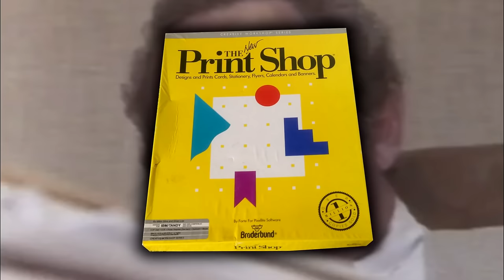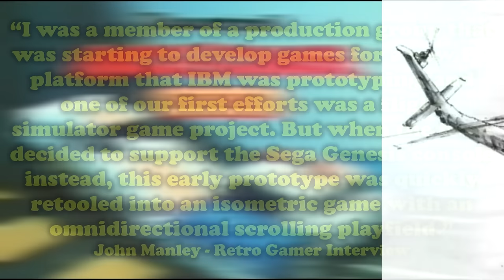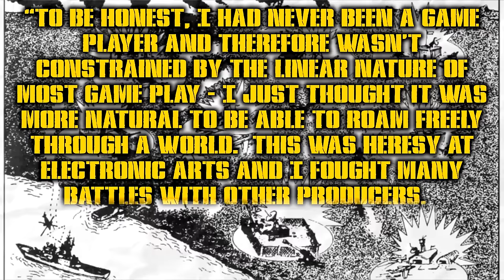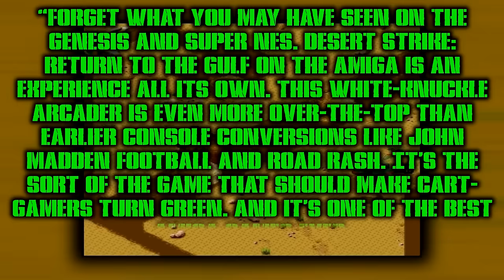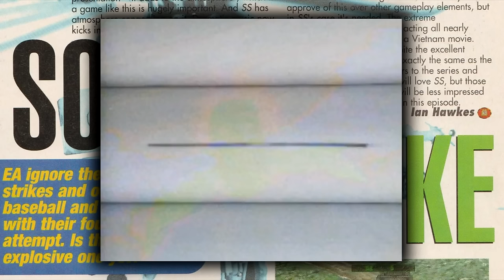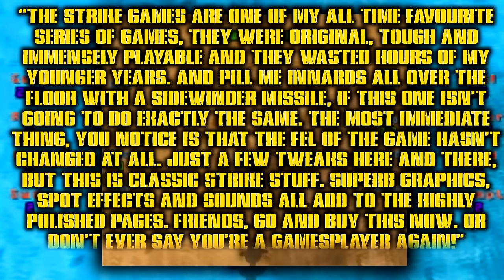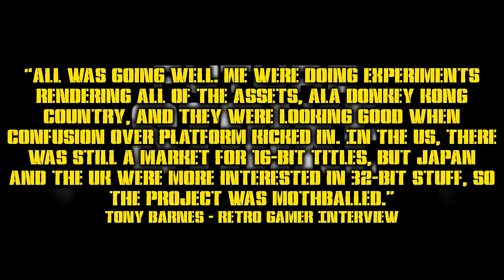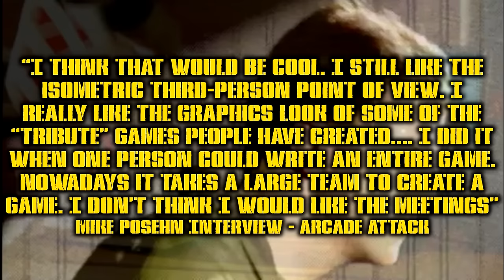The Strike Series: The Complete History (DESERT, JUNGLE, URBAN, SOVIET, NUCLEAR)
DesertStrike was just the beginning! A hugely popular series of games followed and quickly became ElectronicArts most loved non-sports franchise. This is the Complete History of the Strike Series of games ⬇️SOCIALS BELOW⬇️

👕 Did you like the constant T-Shirt change ups? What was your favourite?
What happened to this awesome series of games?
DESERT STRIKE
JUNGLE STRIKE
URBAN STRIKE
SOVIET STRIKE &
NUCLEAR STRIKE
These games kept gamers happy on the  Mega Drive, Genesis, SNES, Amiga, Playstation 1, Nintendo64, and everything in-between.

In this documentary-style history video, I attempt to look back at how these games came to be, who made them, and why EA no longer plans to make games in a series that was at one point the most popular franchise for the company outside of sporting titles!
Thank you for this video's awesome voiceover peeps...
A list of all music & Footage used can be found
⌛ The Complete History Series… The ultimate in-depth documentary look at all your favourite gaming franchises such as... Metroid, Streets of Rage, Shinobi, Strider, Metal Slug, Parappa the Rapper, Toejam & Earl, House of The Dead, Earthworm Jim. Space Harrier, Jet Set Radio, Crash Bandicoot, Grand Theft Auto, Final Fight, and many many more
⌛ The Kick-Scammer Series... Join us as we look into some of the very worst Kickstarter and Indiegogo campaigns ever!
⌛ Random Video Games Fact Series… The Strangest Video Game Facts found on YouTube
⌛ Quickshot Series... Random bite-sized gaming facts